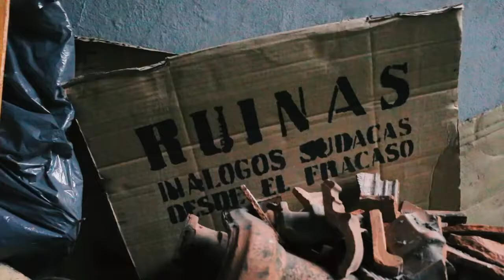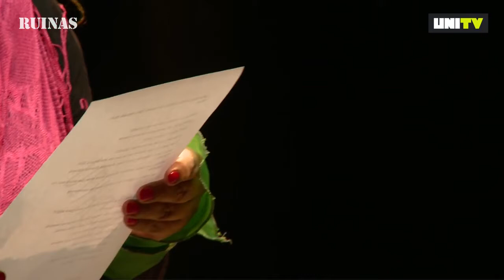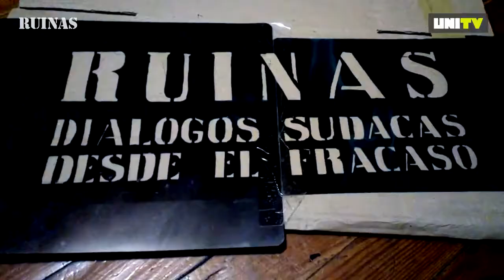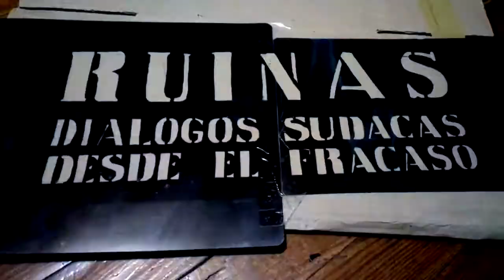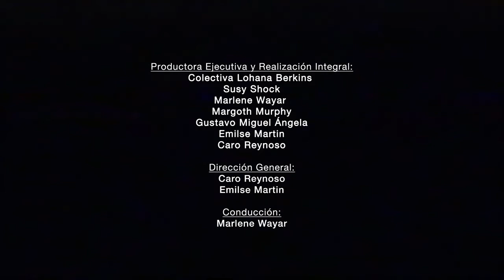Ruinas: "Diálogos sudacas desde el fracaso" (capítulo 1)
RUINAS, diálogos sudacas desde el fracaso. Reestreno.

Este domingo 30/8 y siguientes domingos de septiembre, 6/9; 13/9, 20/9 y 27/9 a las 22hs

UNITV y la Colectiva Lohana Berkins presentan su ciclo televisivo: "RUINAS, diálogos sudacas desde el fracaso" conducido Marlene Wayar, psicóloga social, activista travesti y autora del libro "Travesti, una teoría lo suficientemente buena".

RUINAS es el primer ciclo donde todes les protagonistas son travestis y trans; donde el tema central no es principalmente la identidad de género de les invitades sino su propia actividad, sus aportes estéticos, científicos, conceptuales, políticos. Es decir, un ciclo donde son tratades cabalmente como personas que desarrollan una actividad, más allá y más acá de su identidad de género.